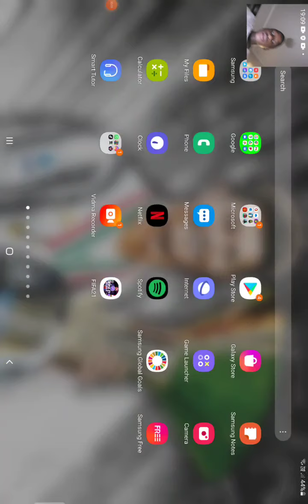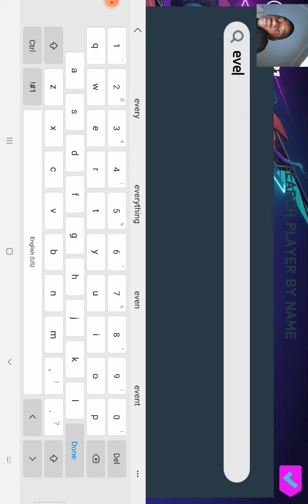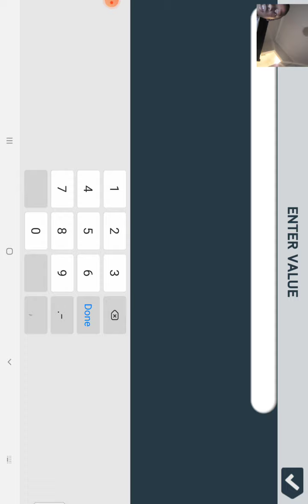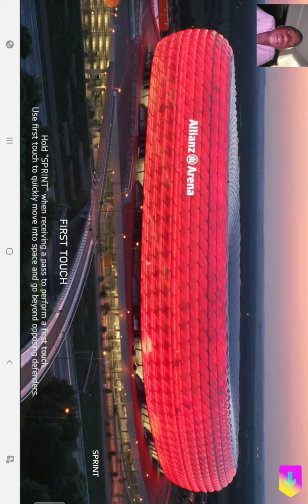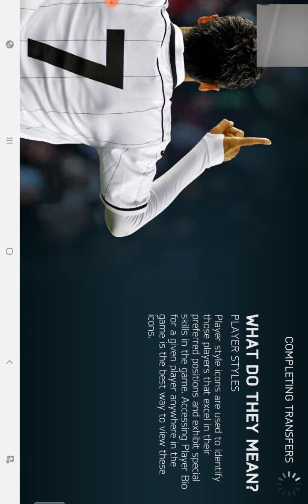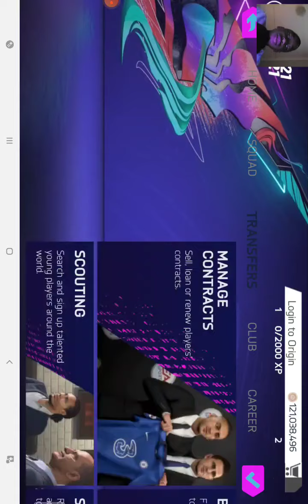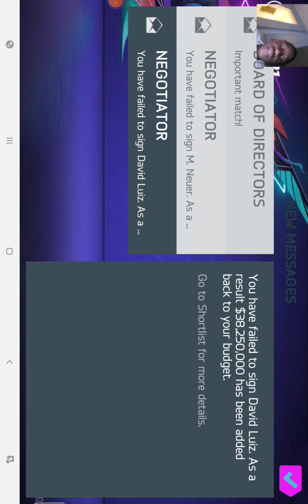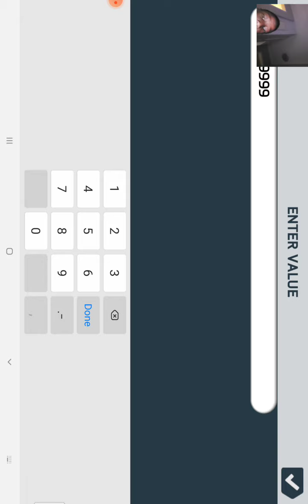Chelsea career management episode 1